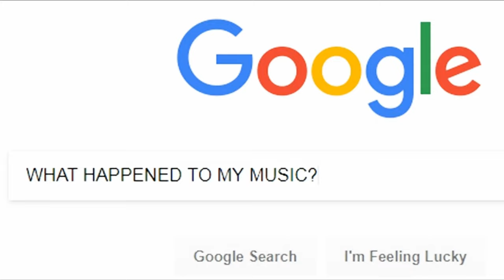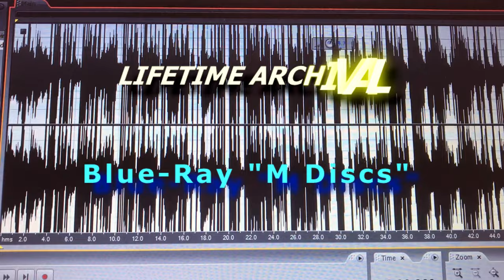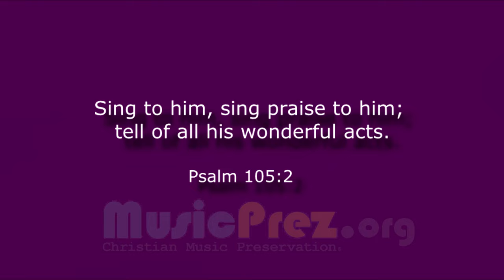Christian Music Preservation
Our Vision is to ensure access to the most powerful inspirational music in the world for today and future generations.  Our Mission is to build a community which passionately Supports the Process of Protecting, Preserving, Promoting & Providing.